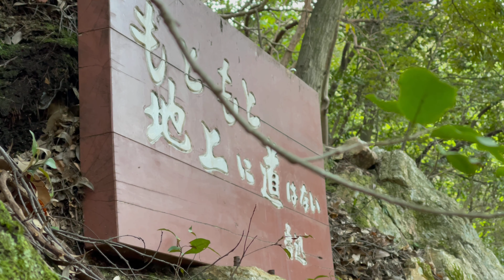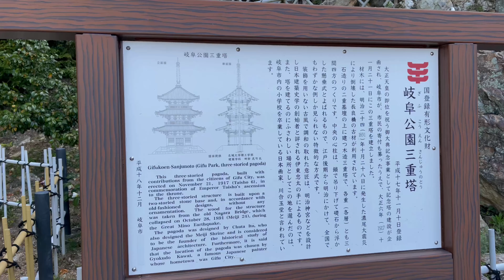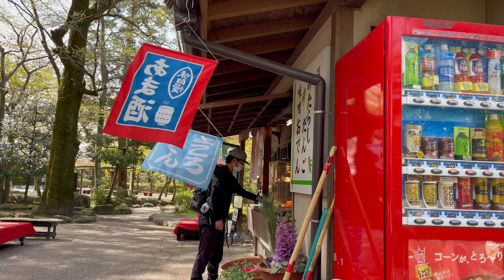登る。 金華山（岐阜県）